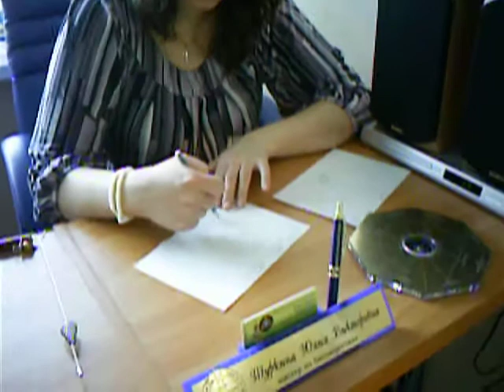Мастер по био-энергетике Юлия Туркина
Мастер по био-энергетике Юлия Туркина работает с биополем пациента и считывает энергетическую карту движения энергии пациента, которая принимает сеанс пирамидотерапии в Кабинете Целитель.